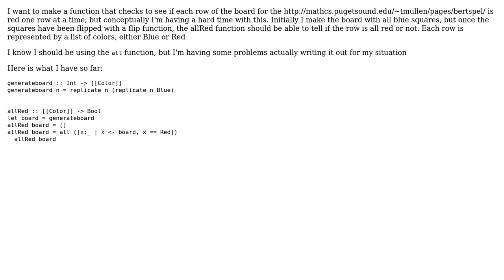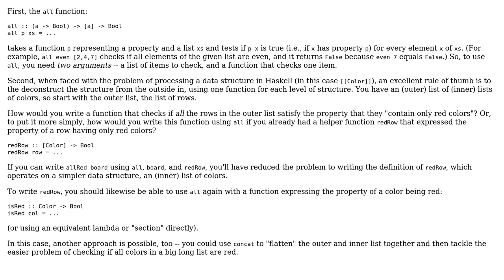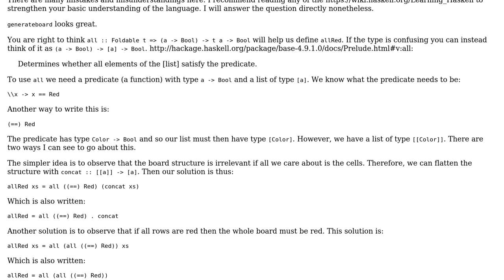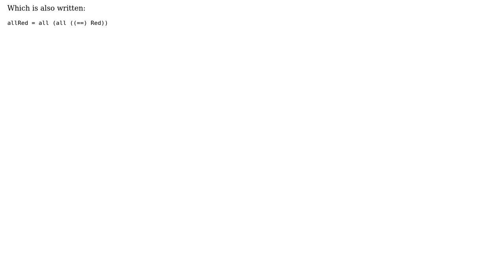Check and see if all elements of a list match a parameter (2 Solutions!!)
Check and see if all elements of a list match a parameter